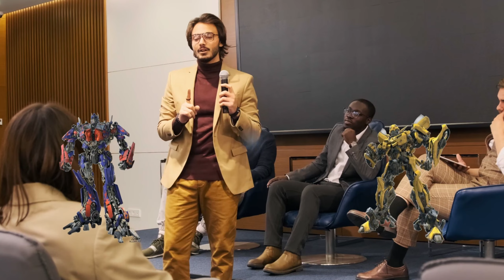Tiêm kích hiện đại F-4E 2020T: Sự tiến hóa của công nghệ và khả năng chiến đấu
F-4E 2020T Terminator (kẻ hủy diệt) là biến thể mới nhất do Israel thực hiện trên tiêm kích "con ma" F-4 Phantom II của không quân Thổ Nhĩ Kỳ. Biến thể này từng thắng áp đảo trước tiêm kích Su-27 Trung Quốc trong một cuộc tập trận.
F-4 Phantom II, được biết đến với biệt danh "con ma," là một trong những tiêm kích huyền thoại từng được sử dụng trong không quân của nhiều quốc gia trên thế giới. Phiên bản F-4E 2020T Terminator được phát triển bởi công ty Israel Aerospace Industries (IAI) và được thiết kế để đáp ứng nhu cầu chiến đấu hiện đại và đòi hỏi công nghệ cao.

Thẻ Tag: @mn24h,mn24h,mn24h,tiêm kích hiện đại f-4e 2020t,f-4e 2020t,phantom,f4,türk hava kuvvetleri,sự tiến hóa của công nghệ,vũ trụ,khám phá vũ trụ,khoa học vũ trụ,khả năng chiến đấu,nga cải thiện khả năng chiến đấu,nga ukraine mới nhất,game phong than,quân sự,cdteam kiến thức quân sự,kiến thức quân sự,máy bay chiến đấu,quân sự thế giới,sức mạnh quân sự